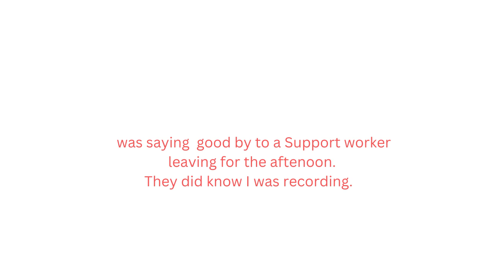We need to talk support workers policing behavour.